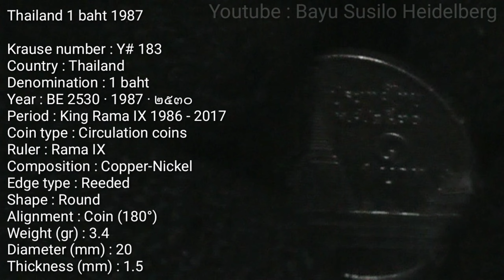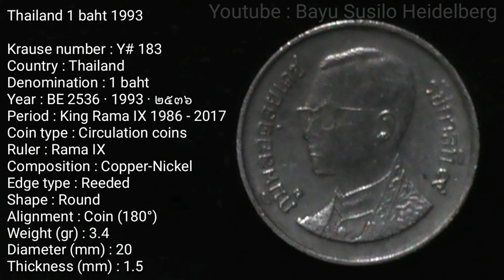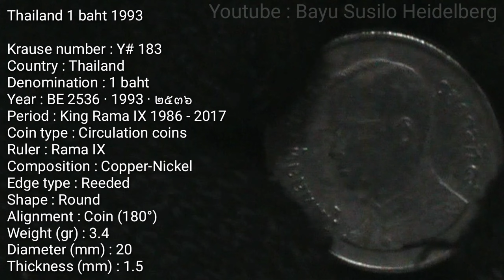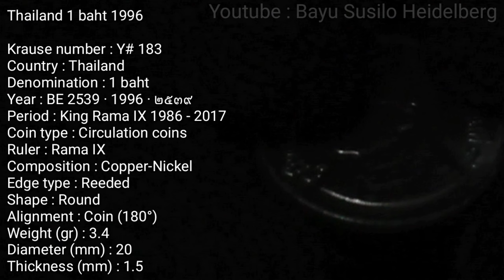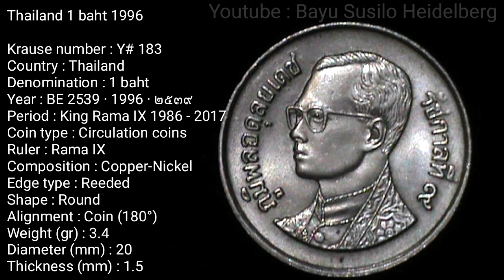Thailand 1 baht 1987 , 1988 , 1993 , 1996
Thailand 1 baht 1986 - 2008

Krause number : Y# 159
Country : Thailand
Denomination : 1 baht
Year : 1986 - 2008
Period : King Rama IX 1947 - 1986
Coin type : Circulation coins
Ruler : Rama IX
Composition : Copper-Nickel
Edge type : Reeded
Shape : Round
Alignment : Coin (180°)
Weight (gr) : 7
Diameter (mm) : 25
Thickness (mm) : 1.8